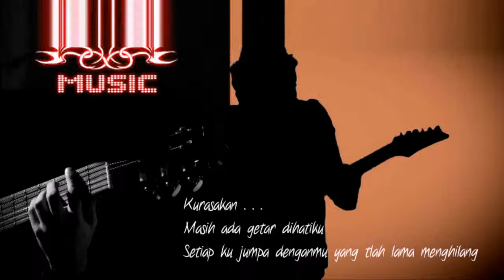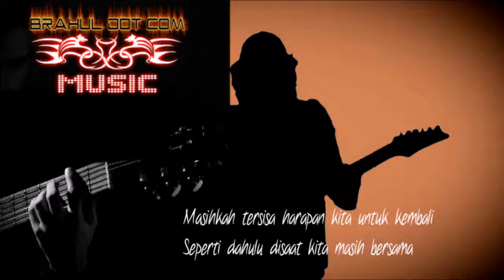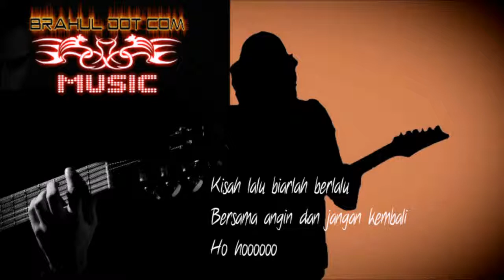Whizzkid 4 Tahun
" JAGALAH HATI "
  BRAHUL DOT COM

GRIYA SURADITA INDAH
 SURADITA - CISAUK
 KABUPATEN TANGERANG